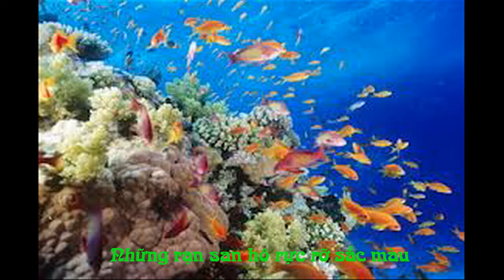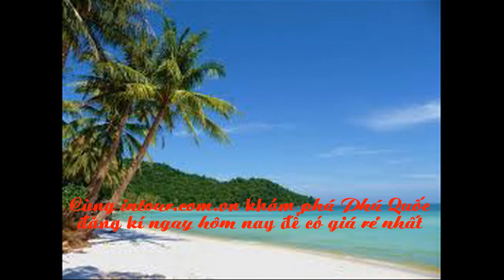Du lich phu quoc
du lịch phú quốc - khám phá vẻ đẹp hoang sơ